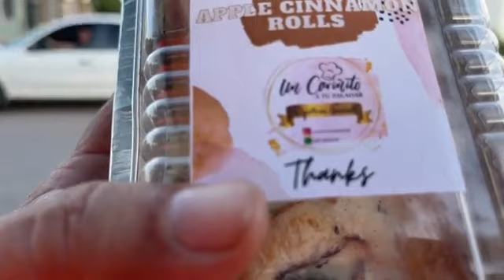levantan a joven en el centro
Pero levantan a joven en el centro…
En la Heroica Caborca Sonora a 19 de Septiembre del 2022.- Siendo aproximadamente las 17:20 horas por la calle 3ra y avenida R, privan de su libertad a un joven de aproximadamente 19 años.
Al lugar elementos de Seguridad Pública Municipal, Estatal y AMIC.